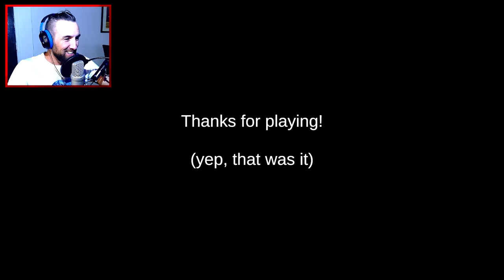DEATH TRIPS HORROR GAME ON CRUTCHES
DEATH TRIPS NEW HORROR GAME